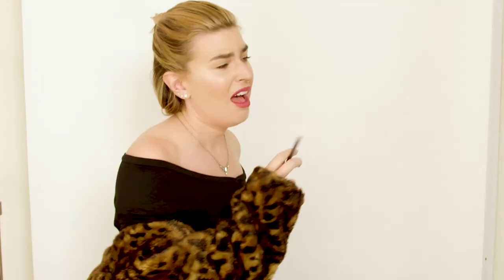Audition for The Crown Season 3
In the meantime, can you please share all of your thoughts and feelings about The Crown Season 3??? Is it historically accurate? Do you love the new cast?

Oh, wow. Did you read this far down? That's freaking awesome. You're so literate!!

Love you byeeeeeeee!